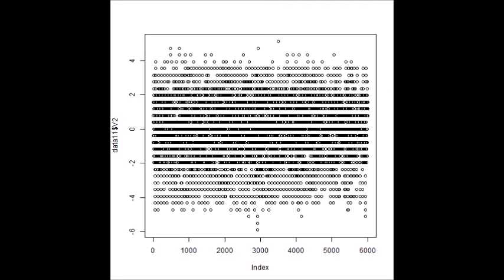表面弾性波を利用した、超音波制御技術 ultrasonic-labo